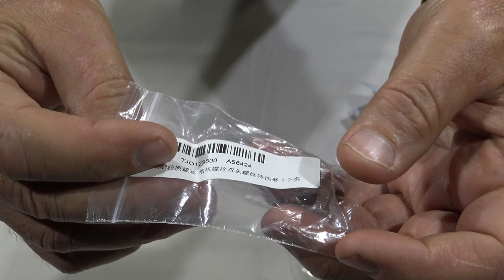UNBOXING MALE TO MALE CAMERA MOUNT SCREW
Product Description

For Camera Tripod Ballhead 1/4" Male to 1/4" Male Threaded Screw Convert Adapter DSLR Camera Accessories
Description:
*The adapter screw is designed to have two 1/4" male threaded screws
*Made of metal material, and silver plated surface
*Suitable for the connection of a variety of 1/4-20 screw holes
*Widely used on camera accessories such as Tripod, Monopod, Ballhead, light stand, Video light
*Very light weight and durable
*Material: Metal
*Max height: 20mm / 0.8""
*Max diameter: 16mm / 0.6""
*Color: Silver